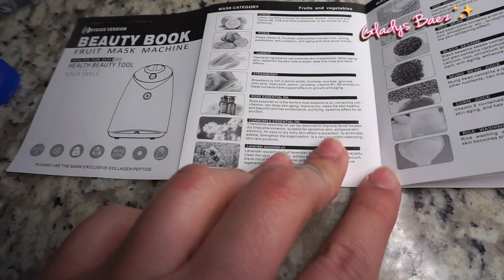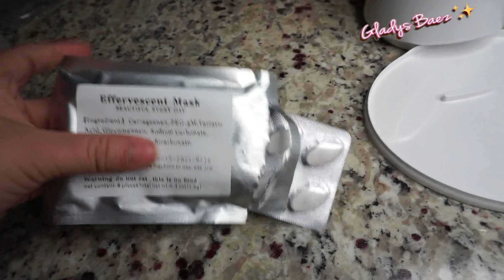Mascarilla Casera 😱/ Todo Salió mal 😟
En lo personal. me parece buena idea 💡 tener esta máquina.
un dia para estar mas relajada , puedes hacer tu mascarilla y descansar mientras la tienes .en el proceso.

✨Gladys Baez✨